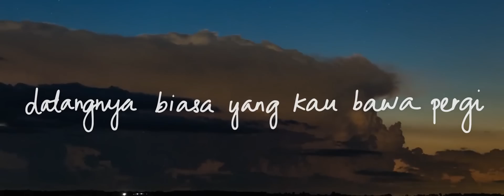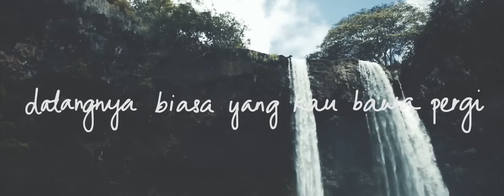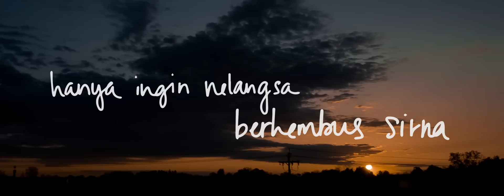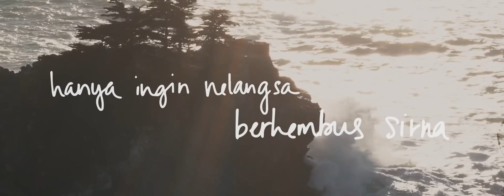JINGGA BY PETE KALLANG (LYRIC VIDEO)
JINGGA
Video Produced By : Sarah N.

Artiste : Pete Kallang
Written By : Didy Listyarwan
Music Composed By : Eugene Clifford Suboh
Musical Arrangement By: Bob Meldrick (At Adau)
Recording Enginner: Raynold Ebony
Recording Studio : Onstage Studio ,Kuching, Sarawak
Mastering Engineer : Elvin Anasta Sia.
Musicians : Bob Meldrick (Drums & Conga) Debbie Sophia henry (Acoustic Guitar) Cedric Paul Riseng (Bass Guitar) Eugene Clifford Suboh (Keyboards + Musical Director)
Backing Vocalist : Carla Mongado (Philippines)